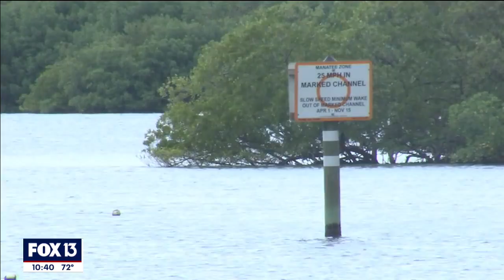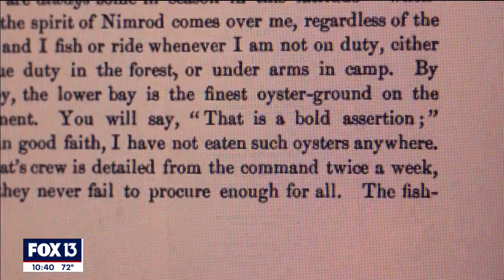Tampa Bay’s lost oyster industry making a comeback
A St. Petersburg couple is growing and harvesting oysters in Tampa Bay in hopes of bringing back an industry many believed was lost forever.